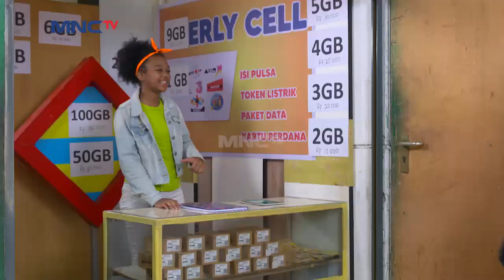Curhatan Seorang Memet Yang Kesulitan Nurunin Berat Badan - Memet Terlanjur Kaya Eps 14 PART 1